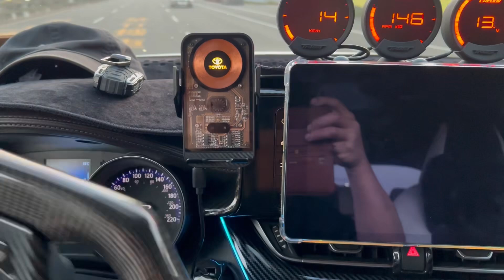豐田 TOYOTA C-HR / CHR 改裝進氣洩壓閥選用日本 HKS SQV4代 BLOW OFF VALVE 四代內洩改外洩壓聲音檔